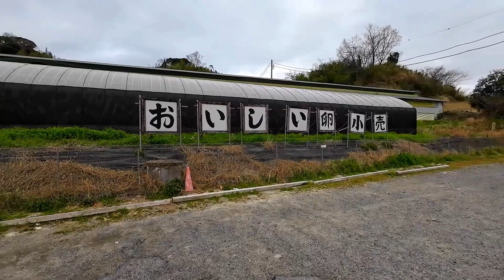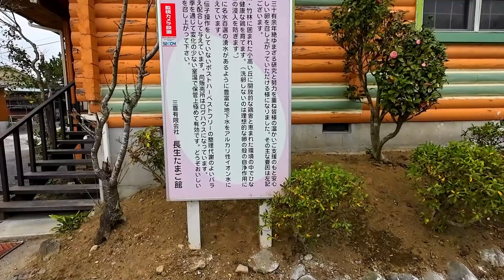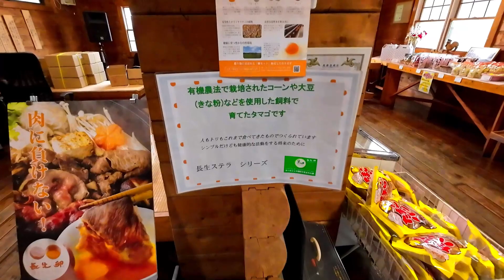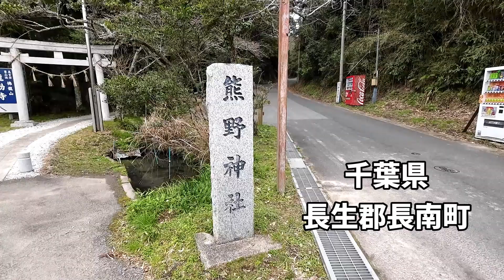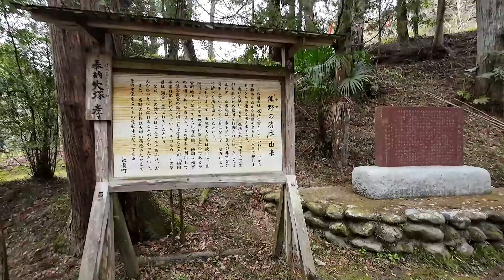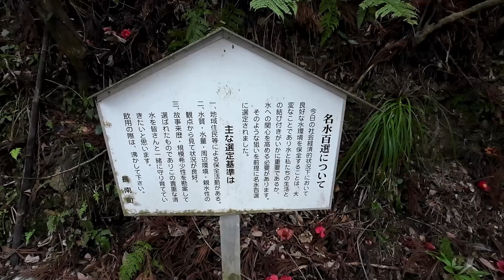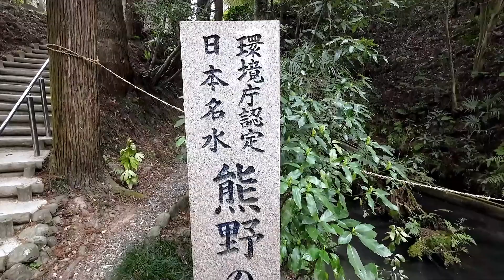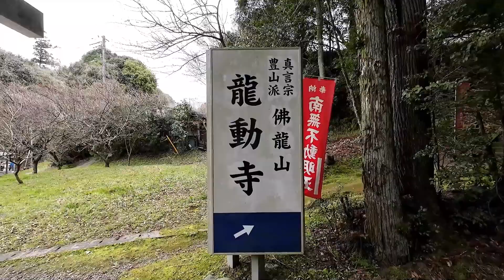【観光】「長生たまご館」色合い弾力最高のたまご🥚😋パワースポット有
「長生たまご館」と日本名水百選「熊野の清水」に行ってきました。
ともに千葉県長生郡長南町に位置します。
「長生たまご館」は養鶏場が隣接し、新鮮で種類豊富な卵が販売されてます。味は食べてみてのお楽しみ！😋
「熊野の清水」は山林と神社に囲まれ少しだけ神秘的な涼しい場所です。
千葉県で唯一の日本名水百選に選ばれた場所なので、ペットボトル持参で汲んで、自宅で沸かして飲んでみてください。
※ただし自己責任で飲用願います😅
外房方面にお越しの際は、帰りにでも立ち寄ってはいかがでしょうか🤩

00:00 Opening
02:16 長生たまご館入店
07:30 熊野の清水

For the BGM used in the video,
Credits are given in the explanation of the channel overview.
Others are as follows.